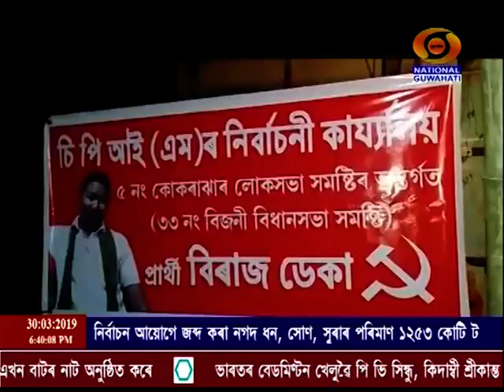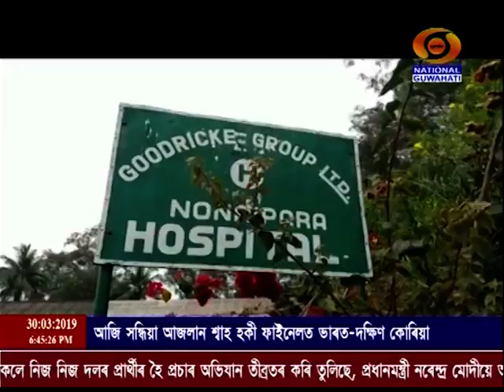30 03 2019 BATORI